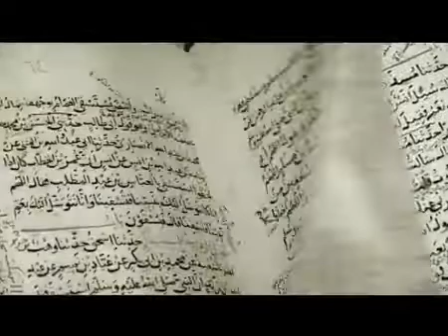что про Господа ты им расскажешь